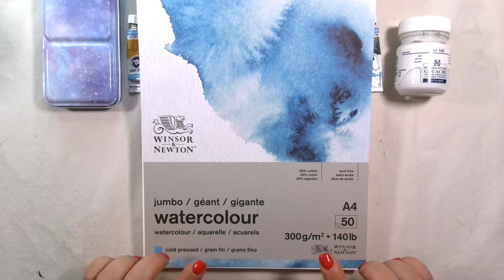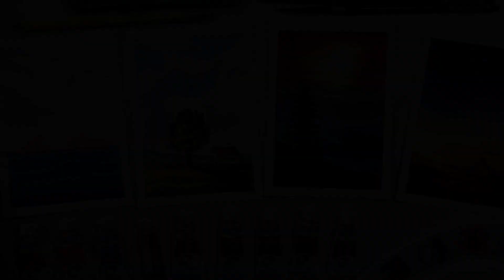ACUARELA: ¿Qué materiales necesito para empezar? Pintamos 4 paisajes para principiantes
👇MIS CLASES DE ACUARELA👇
👇👇👇👇👇 MÁS INFORMACIÓN 👇👇👇👇👇
💌Si quieres ponerte en contacto conmigo escríbeme un correo a:
😘😘😘💗 ¡Gracias por tu visita! 💗😘😘😘
ENLACES A LOS MATERIALES:
-Rotulador punta fina
-Paleta cerámica